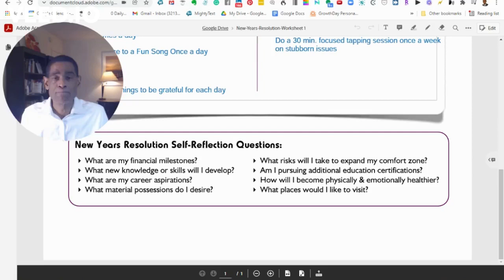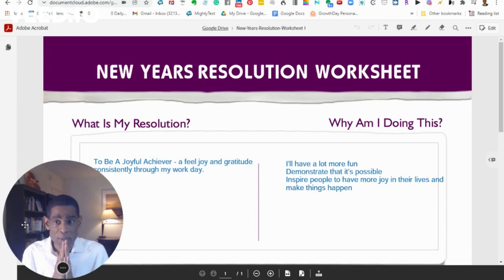Using the New Year's Resolution Worksheet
In this video, we’ll provide an in-depth explanation of [How to use New Year  Resolution worksheet ]. Learn more about [How you can make your goals as your habits]. [By watching these series, you will get to learn tips that will help you to Crush Your New Year's Resolution] Do you have any questions, tips, or ideas about [How to use New Year  Resolution worksheet ]?

~ Book a FREE 1-on-1 introductory strategy session to go from some results to high performance

This will help you learn a systematized process for self-development and expansion, lift off the income ceiling - make more, save more and feel abundant, put the fun back into your business and personal life, incorporate practices in your life that reduce stress and enable you to find a place of inner peace, find the time and energy to pursue areas of interest (hobbies, leisure, etc.), eliminate tolerations and “shoulds” that drain your energy, get crystal clear on where you want to go and create better strategies to get what you want. If you’re wondering what successful people do to build their work and personal lives, this will help you.

=== *Free Resources* ===

Ready to take your life to the next level?

About Me:
Coach Joe Mitchell is a High-Performance Coach dedicated to helping people create abundant purposeful lives. Learn more about Coach Joe Mitchell at ActivateYourGreatness.com.

Specialities Include… Coaching, Speaking, and Consulting